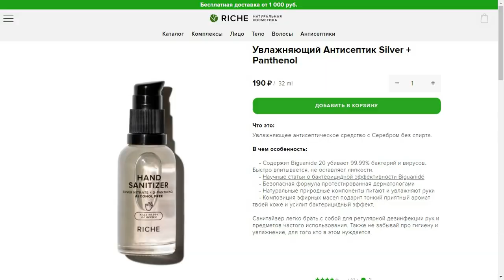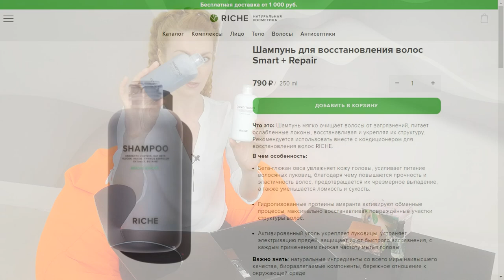ОТКРОВЕННО О RICHE | СТОИТ Ли Своих Денег?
Мой отзыв об использовании продукции компании Riche.
- Кондиционер для объема волос Grow + Repair - временно нет в продаже
- Кокосовое масло Cold Pressed + Virgin - временно нет в продаже